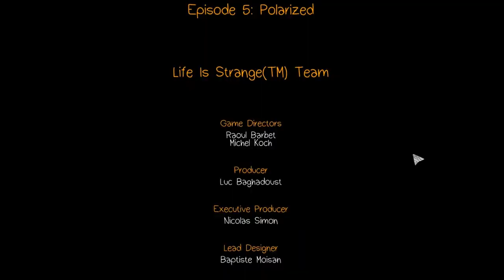【Life Is Strange】ライフ イズ ストレンジ ０４２ エピソード５ 「偏光」～最終回～【日本語版】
ライフ　イズ　ストレンジを始めました～

時間を巻き戻す能力を持った女子高生が主人公のゲームです
ストーリー重視ですので、ぜひこのゲームの雰囲気をお楽しみ下さい(*ﾉω・*)ﾃﾍ

今回で最終回となります。